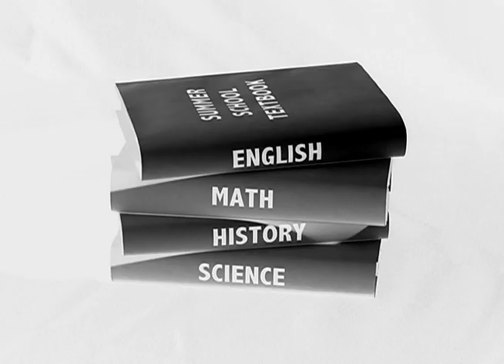Bob Rohrman Kia July 2010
Summer School! Bob Rohrman Kia TV Commercial July 2010